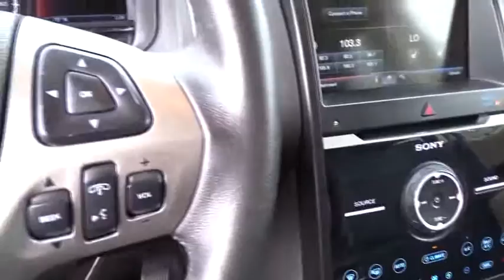2015 Ford Flex Tulsa, Broken Arrow, Owasso, Bixby, Green Country, OK 6733X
2015 Ford Flex

Ferguson Superstore
1601 N Elm Place

***NO ACCIDENT HISTORY***, ***REMOTE START***, ***HEATED LEATHER SEATS***, ***BACK UP CAMERA***, ***CLEAN CARFAX ONE OWNER***, ***BACKUP SENSORS***, and ***BLUETOOTH***. Flex Limited, AWD, and Tuxedo Black Metallic.This 2015 Flex is for Ford enthusiasts looking everywhere for that perfect SUV. It will take you where you need to go every time...all you have to do is steer!We've Got What You're Looking For!